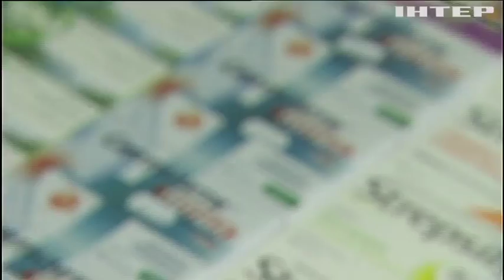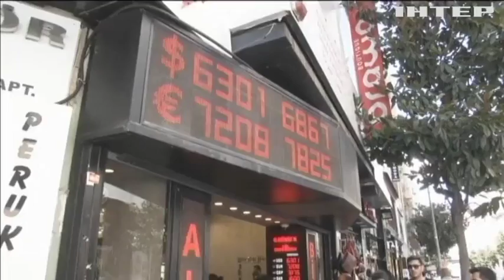Інфляція в Україні: якого курсу чекати в обмінниках?